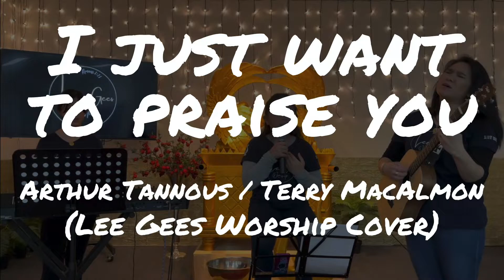I Just Want To Praise You - Terry MacAlmon / Arthur Tannous - with lyrics (Lee Gees Worship Cover)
I Just Want To Praise You by Arthur Tannous / Terry MacAlmon

I just want to praise You
Lift my hands and say I love You
You are everything to me
And I exalt Your holy name
I exalt Your holy name
I exalt Your holy name on high